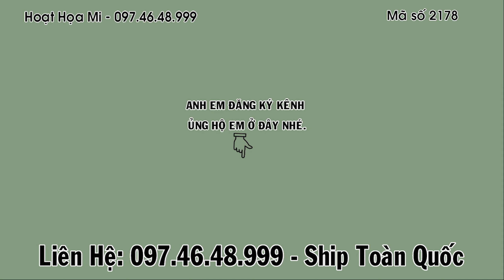Hm 2178 - Khướu mun mộc rở tố chất, hót vẩy đuôi ( giá 1tr3 ) - Hoạt Họa Mi